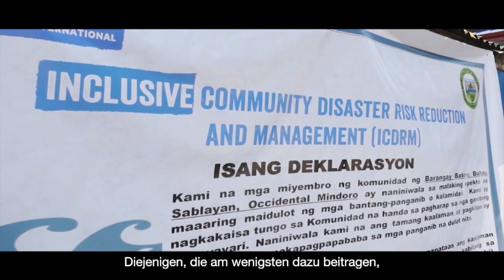Plan Livestream Gespräch mit Mojib Latif über den Klimawandel | Plan International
Schön, dass Sie da sind.
Hier finden Sie die Aufzeichnung von unserem Plan Livestream, wo wir mit dem Klimaforscher und Meteorologe Mojib Latif über den Klimawandel sprechen.